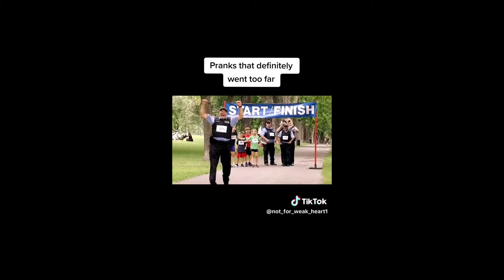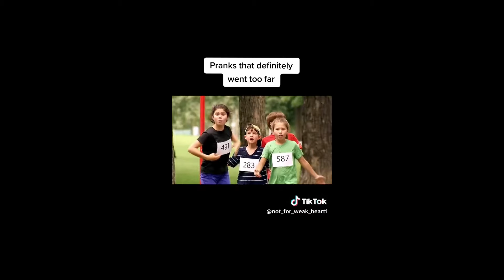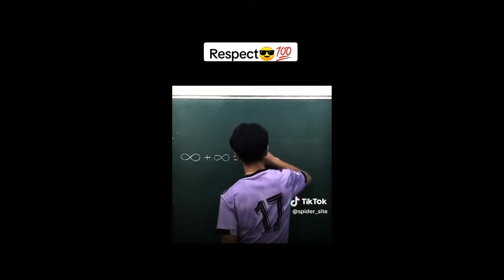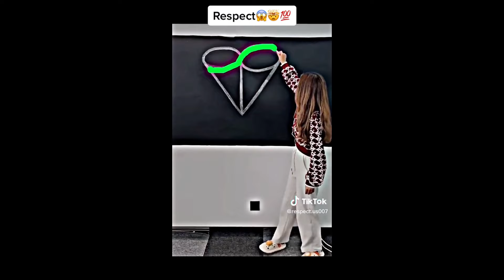Respect videos | Like a Boss - TikTok Compilation #22